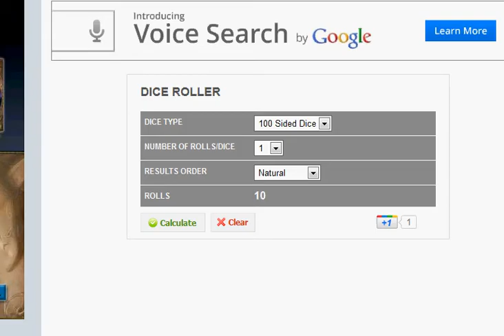public enemy dice roll #13 - Hades5